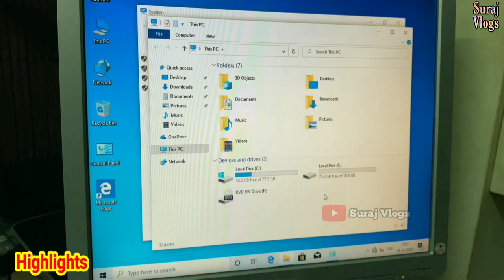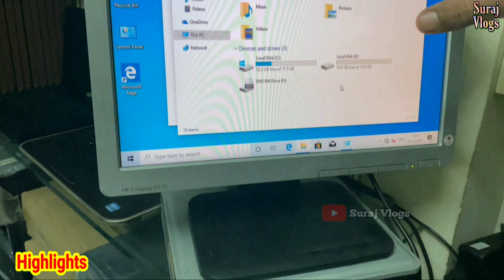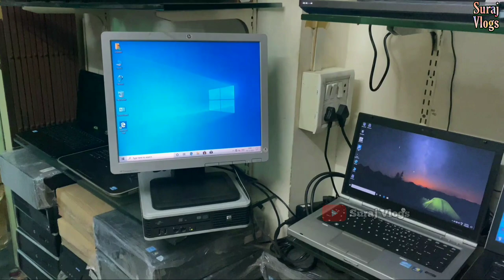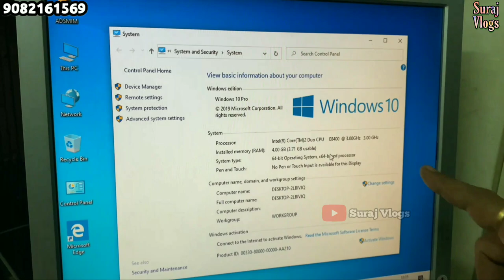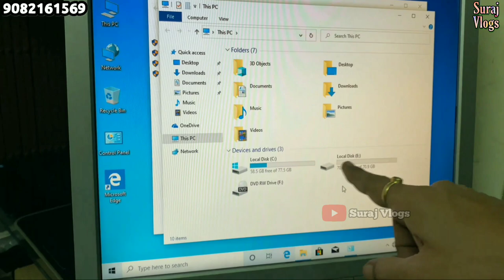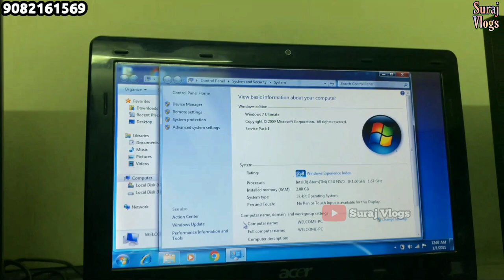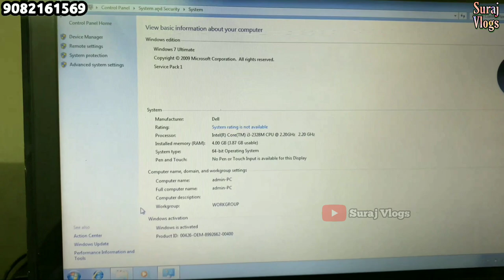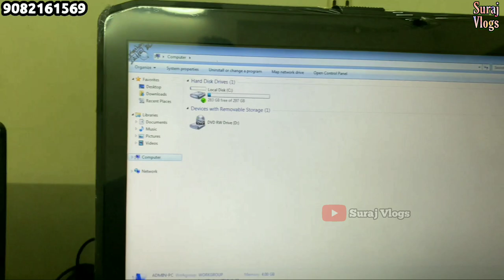Computer Market in Mumbai | Cheap Laptop In Mumbai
Computer Market in Mumbai | Mumbai Computer Market | Cheap Laptop In Mumbai | Laptop Market Mumbai | Computer Market in Mumbai | Laptop & Desktop in Cheap Price in Mumbai | Wholesale Computer Market |

 🔥✨ I hope you’ll like it. Love you Everyone! ♥🌎 . Keep Supporting Me 😘🤟.

Shop Name:- Inside Systems

Working Time ⏱:-10 AM to 9 PM

Address 🌍 :- Shop No. 10 A, Kiran Tower, Malad Link Road, Opp. Toyota Showroom Malad ( West ), Mumbai - 400095.

Nearest railway station🚂:- Malad

This will really going to motivates 💪💪 me for making awesome videos for you✌✌.

Warnings 📵 :- This Video is Non PROMOTIONAL & this video is created only to provide Education Information about the market. This channel is not responsible for any profit or loss. So Be Careful✌✌.

Copyright : Everything you see in this video was created by Suraj Vlogs [Me]. Please do not use any photos or content without asking permission.

▶HP - Lenovo (USED Condition) NO Battery
 4th Gen Core i3 - 4GB ram - 320GB hdd - Rs.9500/-

▶ DELL Latitude E6410 (NO Battery Life)
Intel CORE i7 - 4GB ram -320GB hdd - 14"Screen - Rs.9999/-

▶Lenovo ThinkPad X220 - X230 ( NO Charger)
2nd Gen - 3rd Gen CORE i5 -4GB ram - 320GB hdd - Rs.10000/-

▶ DELL Latitude E6440 - 4th Gen CORE i5 (NO Battery Life)
4th Gen CORE i5 - 4GB Ram  320GB Hdd - Rs.12000/- 14" Screen

▶Compaq used laptop
Core2duo 2gb ram 160gb hdd 14inch Rs.7000

▶Acer Laptop used (NO Charger)
dualcore 2gb 320gb 14inch wifi Rs.8500

▶DELL E5450
CORE I5 5thGEN - 4GB- 500GB. . 14” HDMI CAM BB AC Rs.25000

▶HP Elite book 820 G2
CORE I5 5Th GEN -4GB- 500GB. . 12.5” CAM BB AC@15000

▶HP Pro Book 650 G1
CORE I3 4Th GEN -4GB- 320GB. . 15.6” CAM BB AC@16000

▶Lenovo think pad L450
CORE I5 5th GEN -4GB-320gb hdd . 14” DVD CAM BB AC @17000

Till Than
Om Sai Ram. 🙏
Jai Hind. 🇮🇳